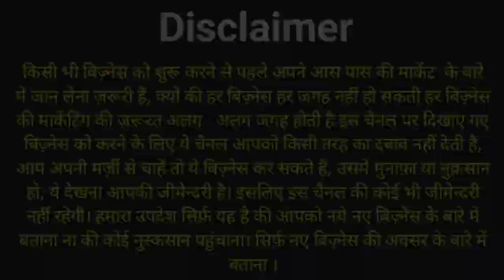Eid का धमाका ऐसा मौका नहीं आएगा दोबारा kidz cloth manufacturer A Ali Garments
Shop name :-  A ALI GARMENTS

Address:- OPPOSITE NAVIN HAAT MANGLA HAAT NEAR POLICE STATION